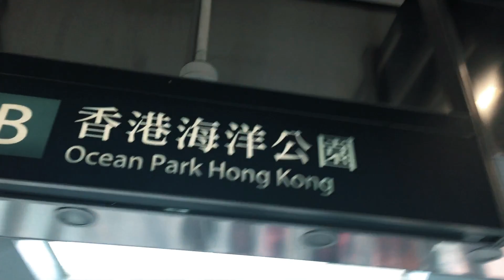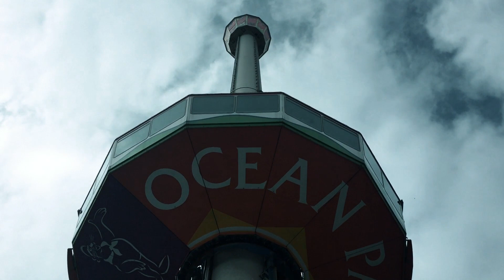HONG KONG | Nicole Anne